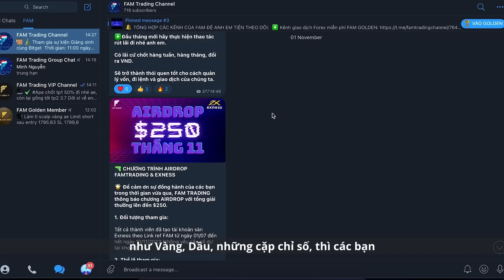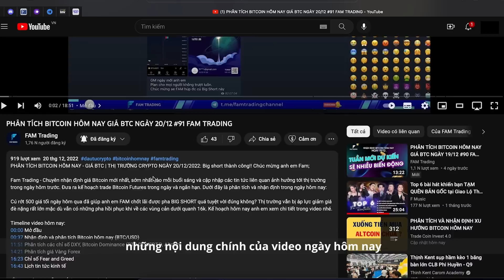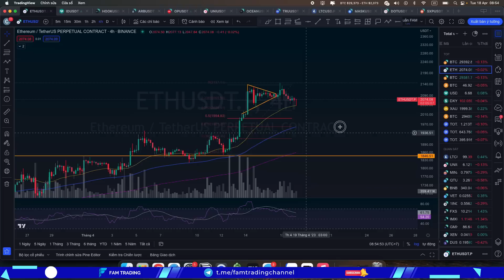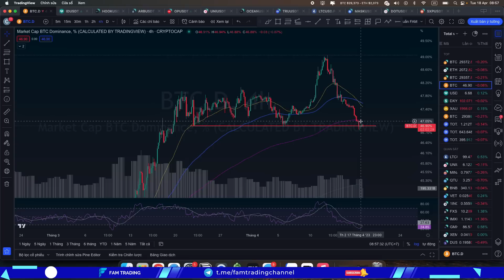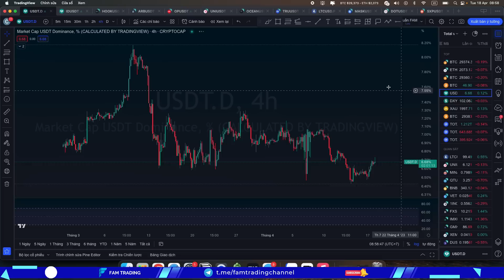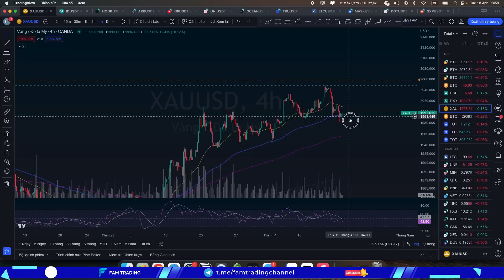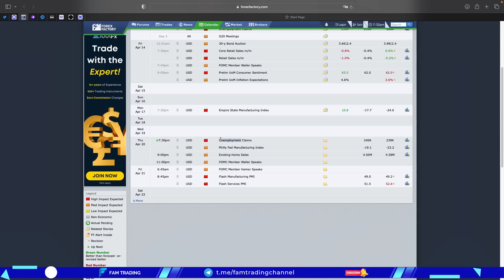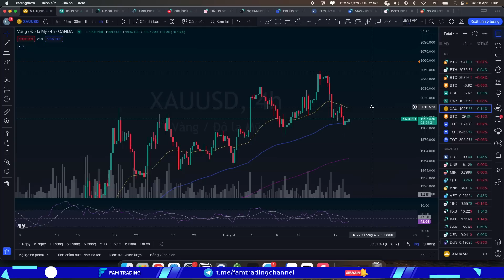Giá Bitcoin hôm nay và thị trường Crypto ngày 18/4/2023 | FAM TRADING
Bitcoin đã đóng cây nến D1 gần nhất khá xấu cho phe mua với việc 1 cây nến ngày dài đỏ, full lực bán. Vậy nến áp lực bán trong hôm nay khá mạnh. BTC đã test về EMA89 và bật lên, hiện tại khả năng sẽ có pha hồi phục lên đến vùng quanh 29k7-29k8 và rơi xuống. Kỳ vọng giá giữ trên EMA89 và sideway nhẹ ở vùng này để trụ. Nếu thủng thì chúng ta đi tiếp về Plan 2 cho vùng quanh 28k2-28k5. Altcoin hiện tại đang ở 1 nhịp tăng không bền vững, nên hãy cân nhắc và chọn kèo thật kỹ nhé. Kế hoạch hôm nay có đầy đủ trong video.

Timeline video hôm nay:
00:00 Mở đầu nhận định
01:28 Bitcoin hôm nay BTC/USD
06:04 Phân tích ETH Coin
06:45 BTC.D & USDT.D
09:57 Chỉ số DXY đồng đô la Mỹ
10:36 Trade VÀNG Forex hôm nay như thế nào
11:32 Lịch tin tức kinh tế

Fam Trading - Chuyên nhận định giá Bitcoin mới nhất, sớm nhất vào mỗi buổi sáng và cập nhập các tin tức liên quan ảnh hưởng tới thị trường trong ngày hôm trước. Đưa ra kế hoạch trade Bitcoin Futures trong ngày và ngắn hạn.